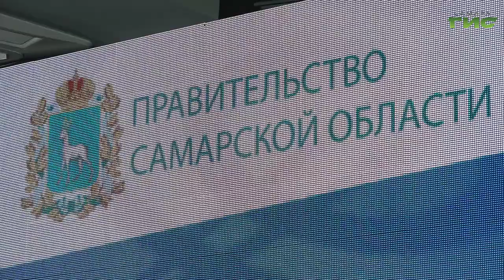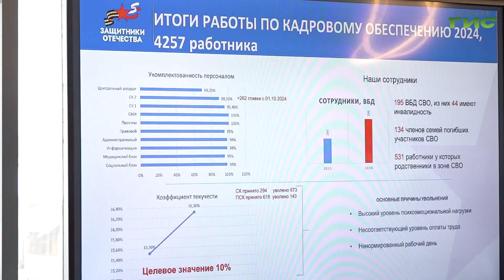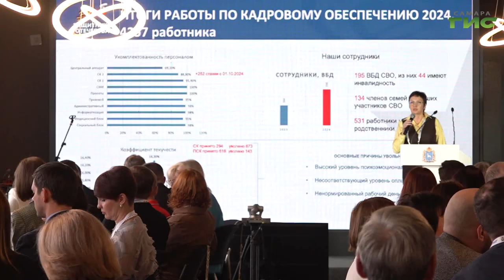В Самаре стартовала управленческая сессия для руководителей филиалов фонда "Защитники Отечества"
Обменяться опытом и предложить новые идеи. Руководители филиалов государственного фонда "Защитники Отечества" приехали в Самару со всей страны на управленческую сессию. Масштабная конференция пройдет в течение трех дней. Что ожидают руководители от участия в сессии, расскажет Елизавета Прокопенкова.